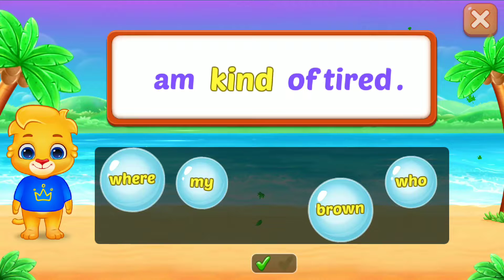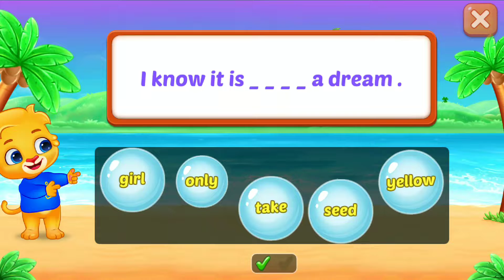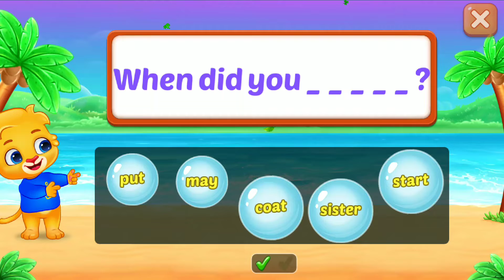KIDS Bubble Pop.